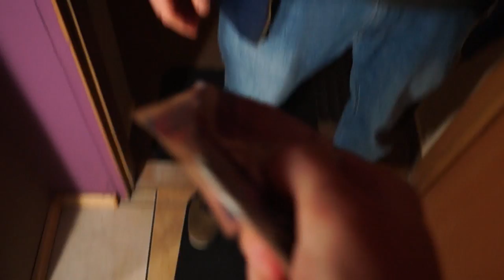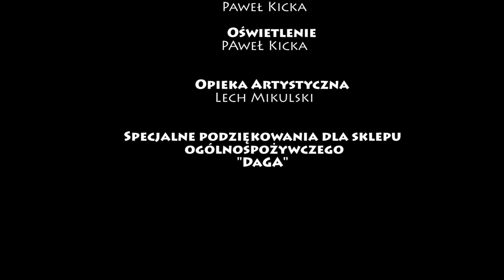The Golara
The Golara, czyli przygody normalnego polskiego studenta.

Dawid Nawrot

Zdjęcia
Maciej Kielesiński

Scenografia
Vitaliy Komarchev

Montaż
Paweł Kicka

Kierownik produkcji
Oskar Rokoszyński

Script i charakteryzacja
Gabriela Dyk

Obsada

Rola główna
Dawid Krawczyk

oraz

Monika Motowidło
Gabriela Skrzypek
Bartłomiej Pałka
Vitaliy Komarchev
Oskar Rokoszyński
Piotr Malarczyk
Anastazja Pałka
Magdalena Taranowicz
Tomasz Nowosiad
Dawid Nawrot
Jakub Wilczyński

II Reżyser
Piotr Malarczyk

Fotosy i Making Off
Paweł Kidzka

Oświetlenie
Paweł Kicka

Opieka artystyczna
Lech Mikulski

Specjalne podziękowania dla sklepu DAGA